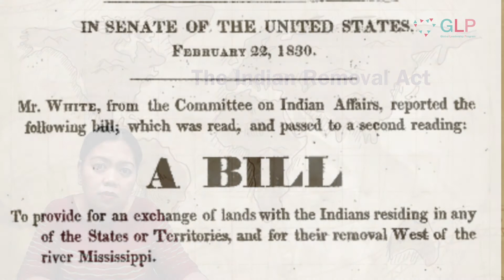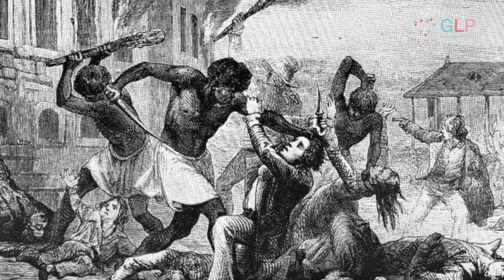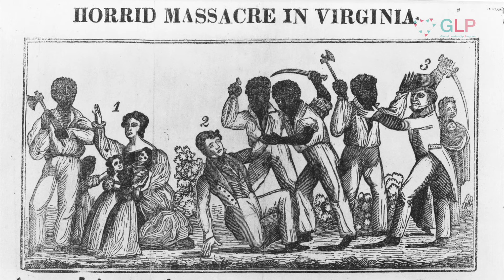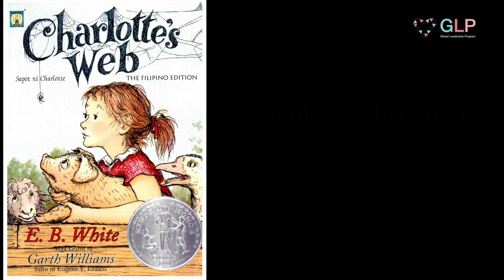2018 GLP Lesson 21